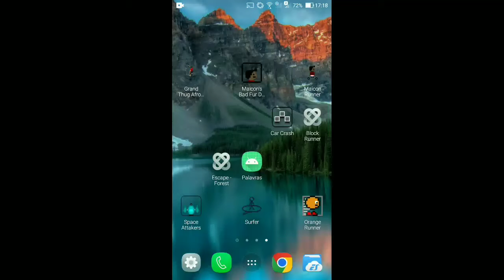ORANGE RUNNER | Playing MY OWN Game! [🤣]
My GOAL is To Reach 1K SUBSCRIBERS, So I'm Counting on YOU!